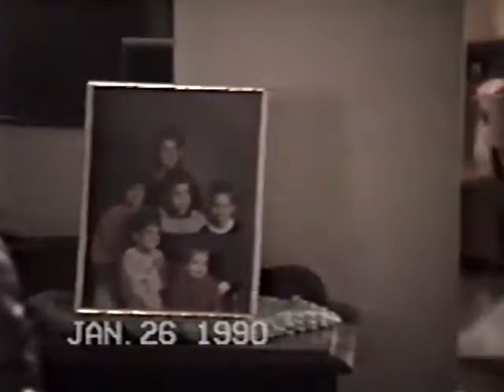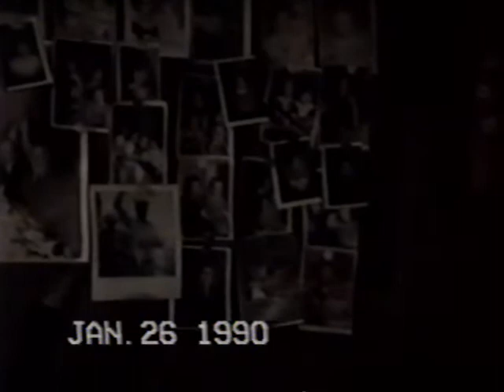Gramp Schoch House